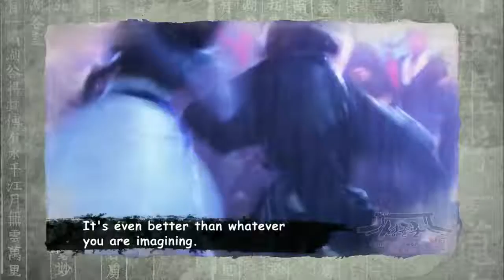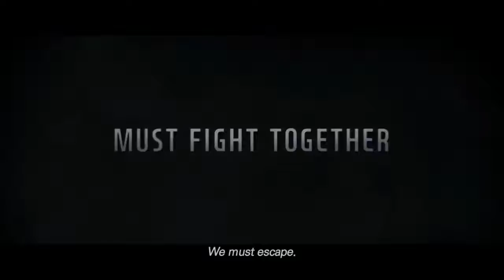7 Best Korean Drama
1. OB & GY
2. Sungkyunkwan Scandal
3. Deep Rooted Tree
4. The Innocent Man
5. Sound of Your Heart
6. Descendants of the sun
7. The Battleship Island

7 Best Korean Drama & Film Starring Song Joong Ki 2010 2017 You Must Watch

Category
Entertainment
License